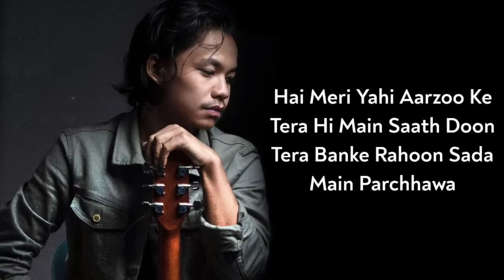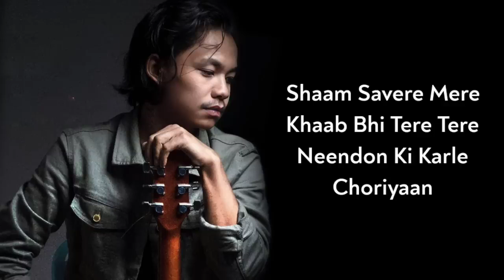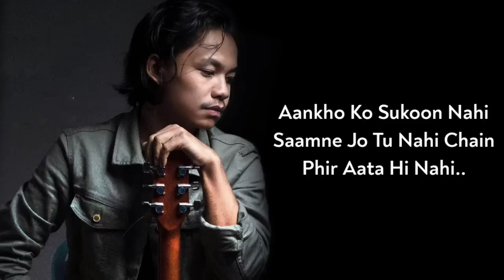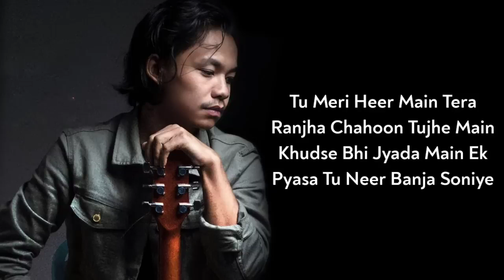Tu meri heer mai tera ranjha # Ritu riba song lyrics vedio 2022 # Heer ranjha song 💖💖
Heer ranjha song lyrics vedio 💖ritu riba